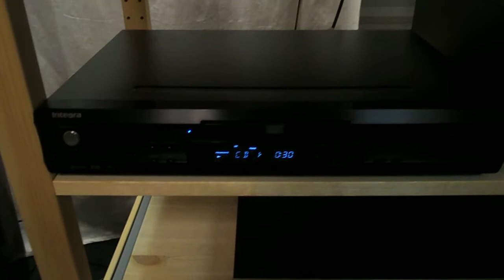onkyo, Audio Note DAC 4.1x & kef xq1